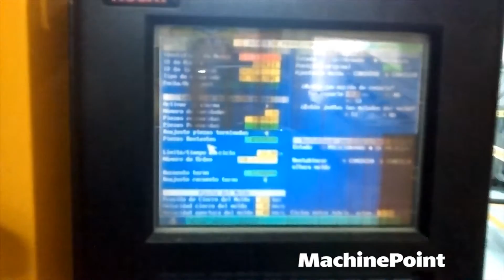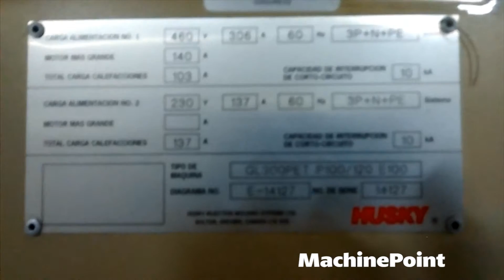HUSKY GL300PET P100/120 E100 Used INJECTION MOULDING MACHINE FOR PREFORMS MachinePoint